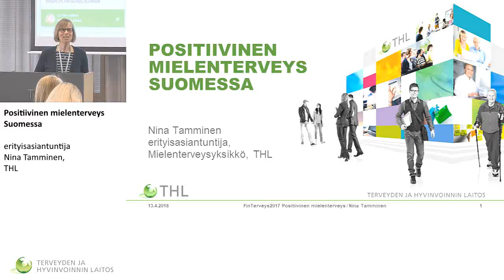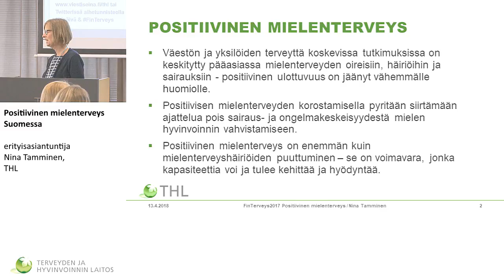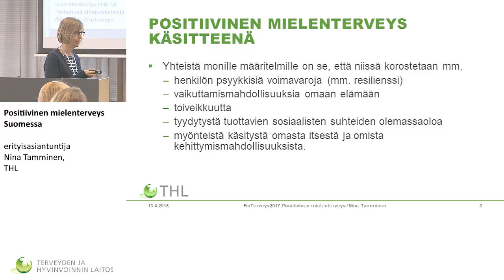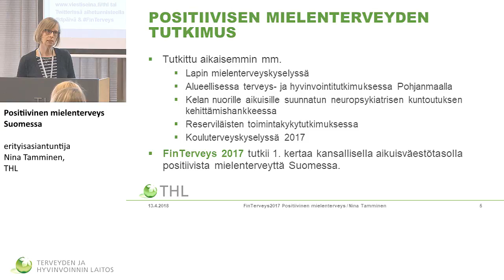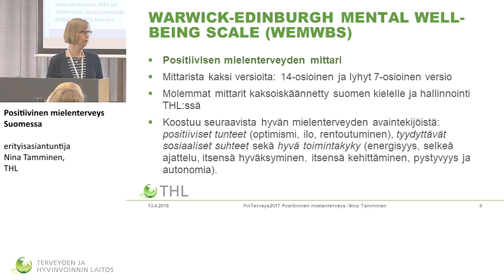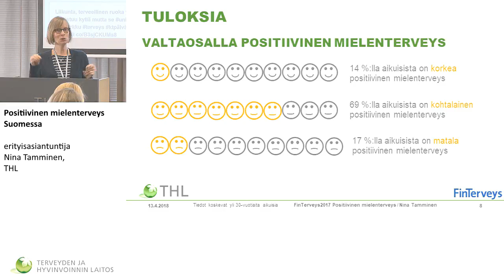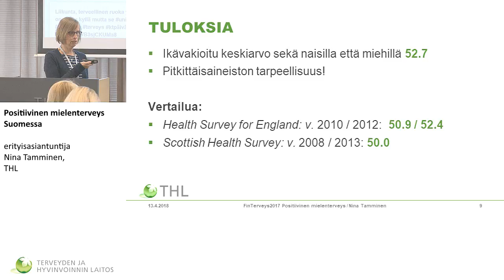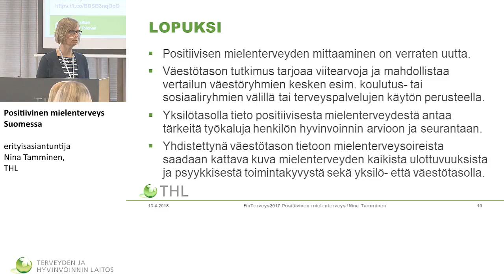Positiivinen mielenterveys Suomessa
Kansanterveyspäivä 2018

Positiivinen mielenterveys Suomessa, erityisasiantuntija Nina Tamminen, THL